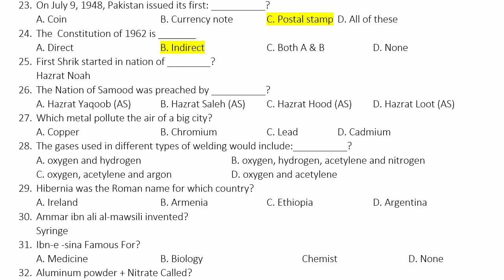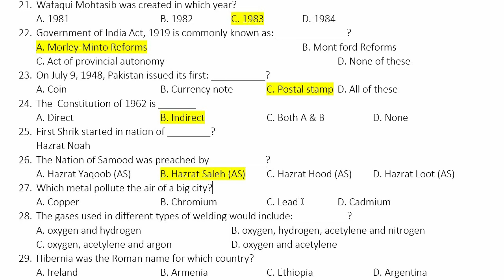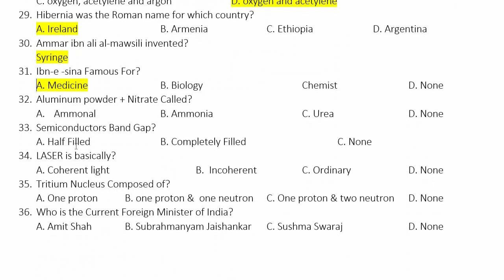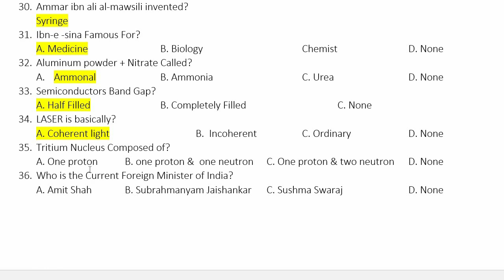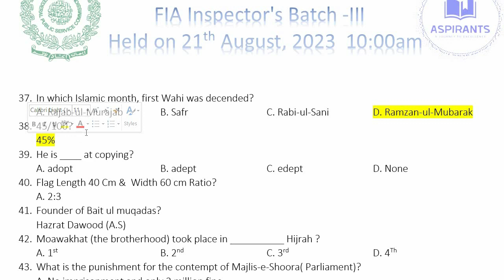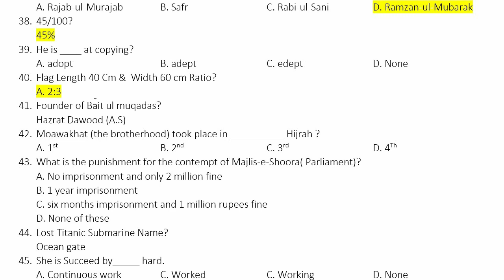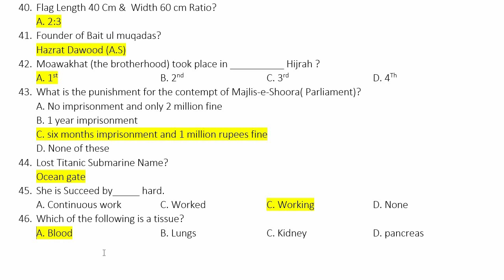Today Inspector FIA paper | Inspector FIA paper held on 21 August 2023 | Part 2 |Batch 3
This video is about Inspector or FIA exam which was conducted by FPSC on 21 August 2023 , FPSC conduct exam for BPS 16 and above , This paper include very important FIA Inspector mcqs , It is also helpful for future paper such Assistant Director IB and Inspector Investigation FIA also for Inspector Customs ... Following are the mcqs

Today
FIA Inspector
Inspector  FIA Paper
FIA Paper Held 21-August- 2023
fpsc fia Inspector complete solved paper held on 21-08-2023
Batch 3 Inspector Fia Paper
Part 2
26. The Nation of Samood was preached by __________?
A. Hazrat Yaqoob (AS) B. Hazrat Saleh (AS) C. Hazrat Hood (AS) D. Hazrat Loot (AS)
27. Which metal pollute the air of a big city?
A. Copper   B. Chromium  C. Lead  D. Cadmium
28. The gases used in different types of welding would include:__________?
A. oxygen and hydrogen   B. oxygen, hydrogen, acetylene and nitrogen
C. oxygen, acetylene and argon  D. oxygen and acetylene
29. Hibernia was the Roman name for which country?
A. Ireland   B. Armenia  C. Ethiopia  D. Argentina
30. Ammar ibn ali al-mawsili invented?
Syringe
31. Ibn-e -sina Famous For?
A. Medicine   B. Biology   Chemist  D. None
32. Aluminum powder + Nitrate Called?
A. Ammonal  B. Ammonia   C. Urea   D. None
33. Semiconductors Band Gap?
A. Half Filled  B. Completely Filled   C. None
34. LASER is basically?
A. Coherent light   B.  Incoherent  C. Ordinary  D. None
35. Tritium Nucleus Composed of?
A. One proton B. one proton &  one neutron C. One proton & two neutron D. None
36. Who is the Current Foreign Minister of India?
A. Amit Shah B. Subrahmanyam Jaishankar C. Sushma Swaraj  D. None

37. In which Islamic month, first Wahi was decended?
A. Rajab-ul-Murajab  B. Safr   C. Rabi-ul-Sani  D. Ramzan-ul-Mubarak
38. 45/100?
45%
39. He is ____ at copying?
A. adopt   B. adept  C. edept  D. None
40. Flag Length 40 Cm &  Width 60 cm Ratio?
A. 2:3
41. Founder of Bait ul muqadas?
Hazrat Dawood (A.S)
42. Moawakhat (the brotherhood) took place in __________ Hijrah ?
A. 1st   B. 2nd   C. 3rd   D. 4Th
43. What is the punishment for the contempt of Majlis-e-Shoora( Parliament)?
A. No imprisonment and only 2 million fine
B. 1 year imprisonment
C. six months imprisonment and 1 million rupees fine
44. Lost Titanic Submarine Name?
Ocean gate
45. She is Succeed by_____ hard.
A. Continuous work  C. Worked  C. Working  D. None
46. Which of the following is a tissue?
A. Blood   B. Lungs  C. Kidney  D. pancreas